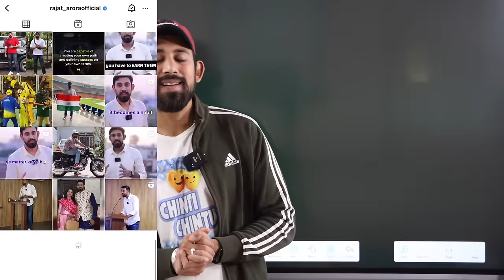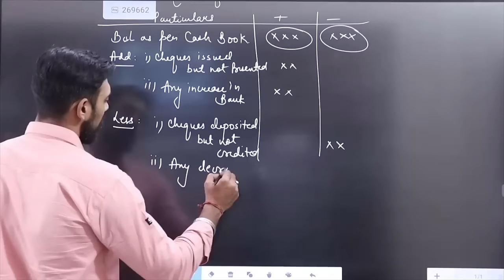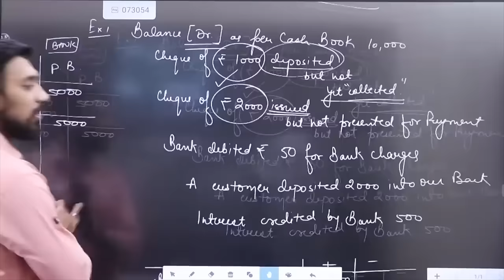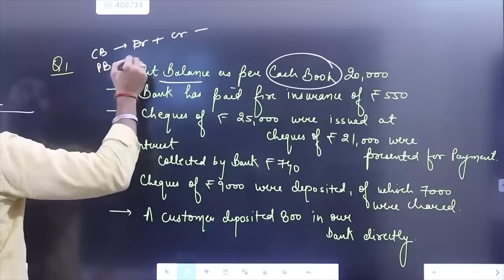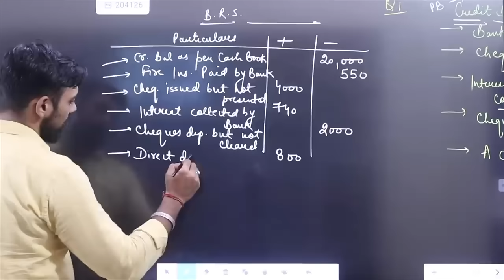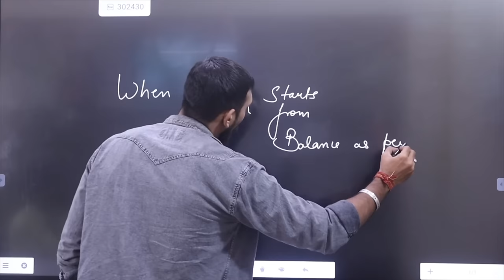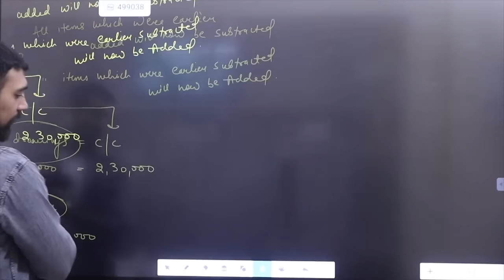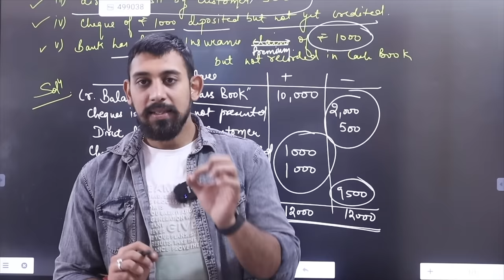Day 9 - GnG | Accounts Revision | Class 11 | Bank Reconciliation Statement | One Shot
Much love :)
Rajat arora :)